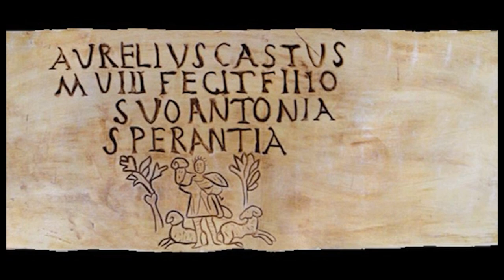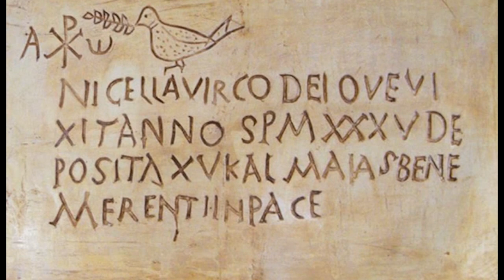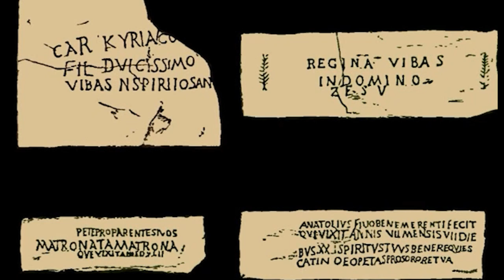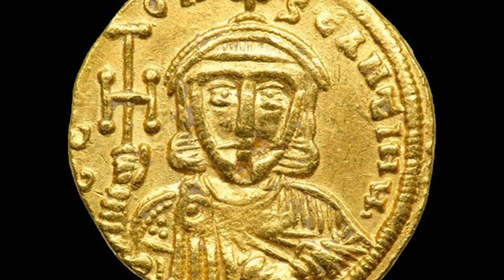Fr. Justin of St. Catherine's Monastery | OL24 (Lecture II)